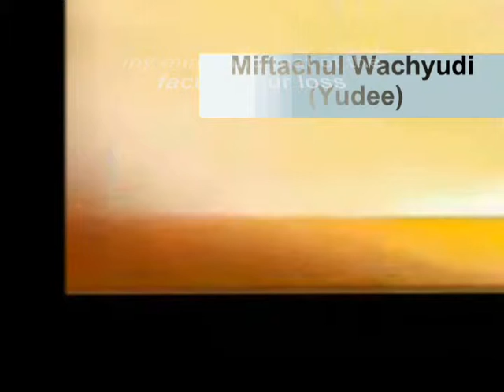After that, several months passed by